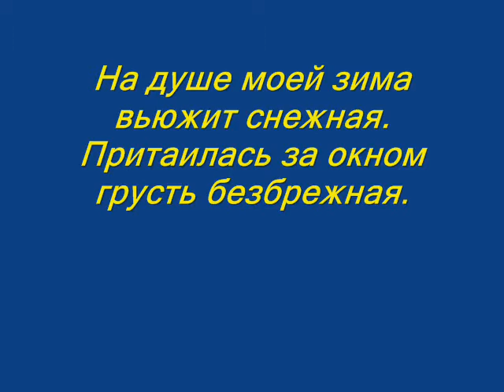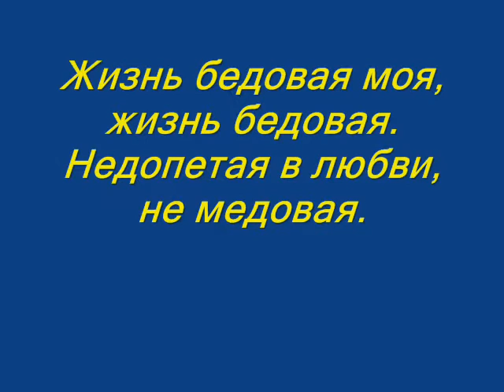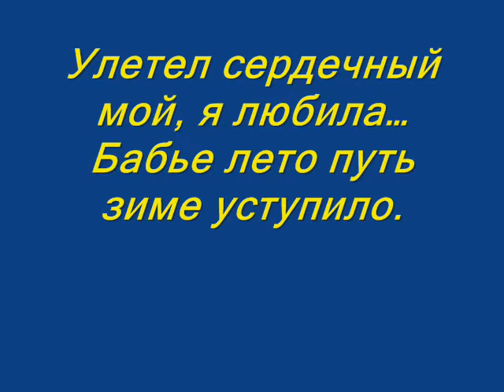Недопетая любовь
слова Владимира Сапрыкина, музыка Натальи Ростово й, исполнитель - Наталья Ростова